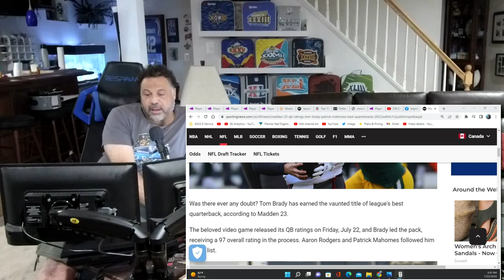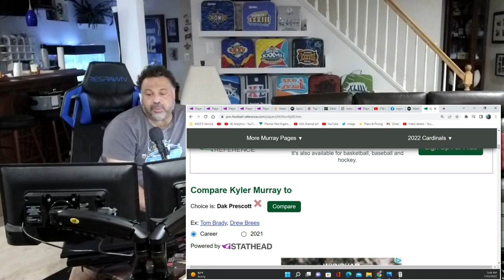Dak Prescott Madden Rating will Piss People Off